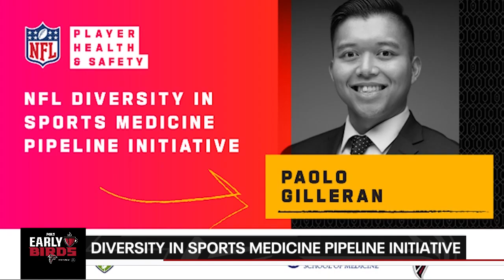FOX 5 Early Birds | Jaguars vs. Falcons | Fighting for roster spots in the preseason finale | NFL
Atlanta FOX 5 Justin Felder and D.J. Shockley talk Falcons preseason football. The Atlanta Falcons play FOOTBALL at home in Mercedes-Benz Stadium today! Felder and Shockley break down who-to-watch in the finale of preseason as players have their last chance to fight for a spot ahead of roster cutdowns next week. New episodes of FOX 5 Early Birds Saturday mornings at 8:30 am. Presented by Mercedes-Benz.